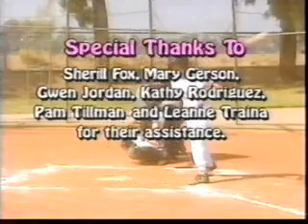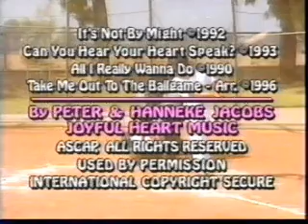Colby's Clubhouse Episode 6 (The Ballgame -- Part 2).wmv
(c)1996 Joyful Heart--TBN

Part 2.

CAST MEMBERS
1.  Brett Traina
2.  Danielle Kincebach (letter reader)
3.  Dawn Jordan
4.  Beau Clark
5.  Zane Gerson
6.  Kiera Cope
7.  Krysta Rodriguez
8.  Aaron Vaughan
9.  Delana Tillman
10.  Adam Hill (last episode he appears in)
11.  Paulina Johnson
12.  Laura Fager
13.  Brittany Durlach
14.  Lindsey Weeks
15.  Saxon Christin
16.  Jessica Adams

Peter Jacobs as Colby

SONGS FEATURED
1.  Take Me Out to the Ball Game (unison; part of the song would be repeated with some other highlights just before the credits roll)